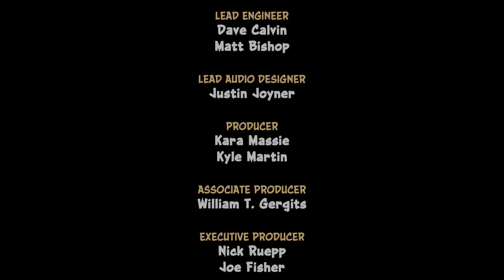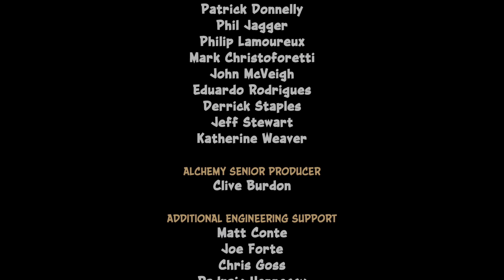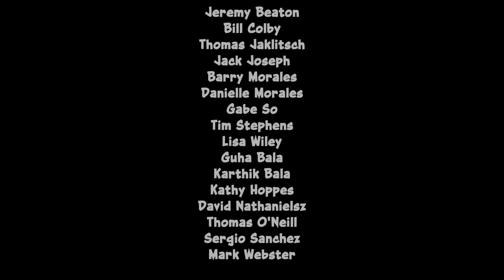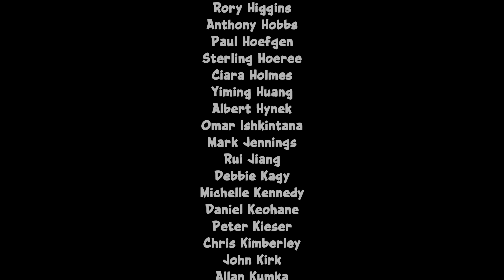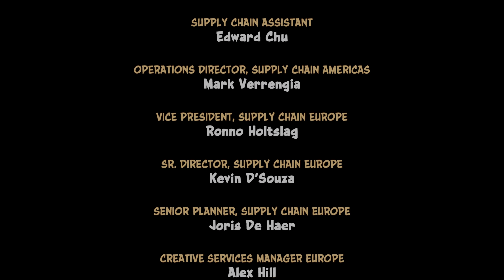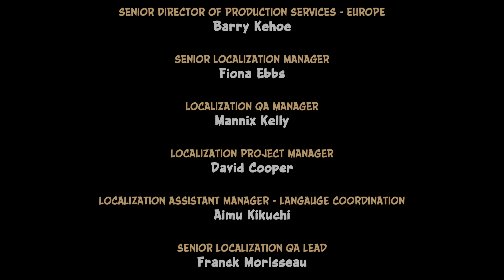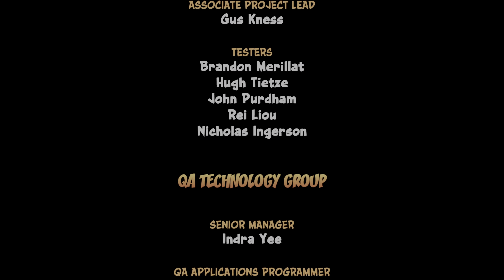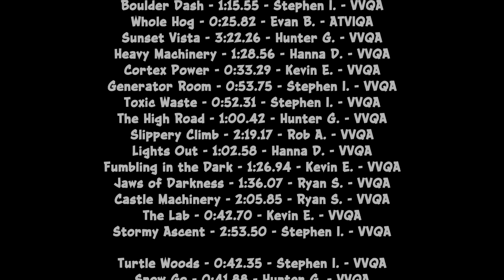Crash Bandicoot 1 N. Sane Trilogy (PS5) 4K HDR Gameplay #7 | FIM BOSS DR NEO CORTEX